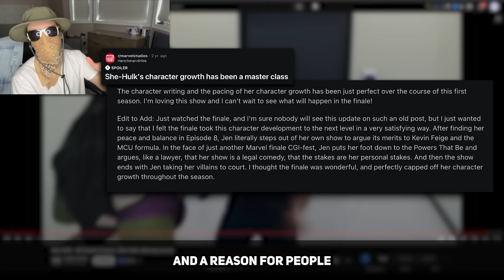There is something wrong with this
I Do Know Nothing Reacts To: Am I the only MCU fan that doesn't have a problem with this?
Tell me what's wrong with women again

And the guy replaying this tweet says that there is nothing wrong with a female team but the lineup just sucks.